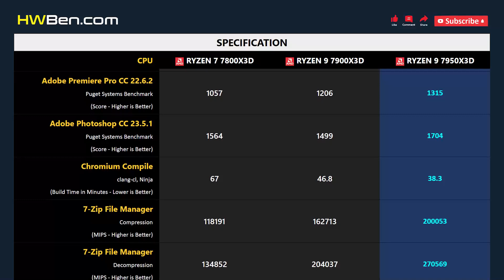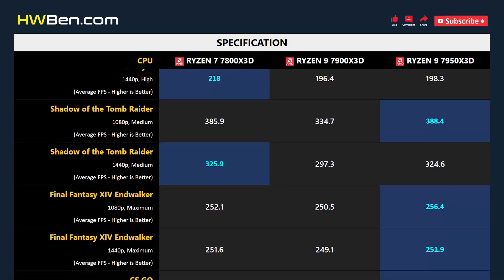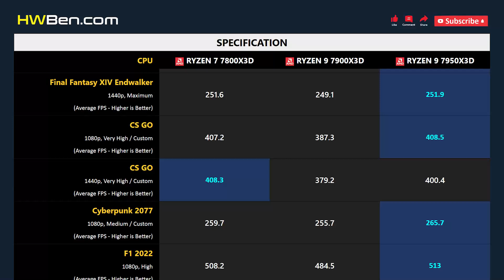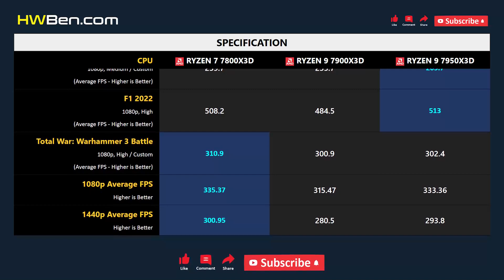RYZEN 7 7800X3D vs RYZEN 9 7900X3D vs RYZEN 9 7950X3D - Apps & Gaming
AMD RYZEN 7 7800X3D VS AMD RYZEN 9 7900X3D VS AMD RYZEN 9 7950X3D - Apps & Gaming

APPS BENCHMARK
1 - Blender
2 - Adobe Premiere
3 - Adobe Photoshop
4 - Chromium Compile
5 - 7-Zip File Manager
6 - Power Consumption

GAMING BENCHMARK
1 - Far Cry 6
2 - Shadow of the Tomb Raider
3 - Final Fantasy XIV Endwalker
4 - CS GO
5 - Cyberpunk 2077
6 - F1 2022
7 - Total War: Warhammer 3 Battle
8 - Average FPS